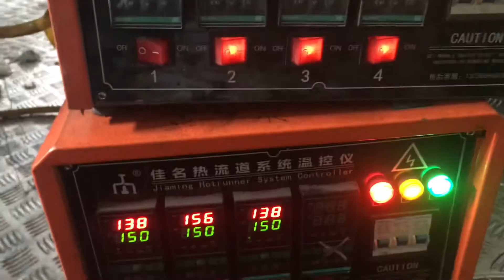BMC injection molding machines for spécial product